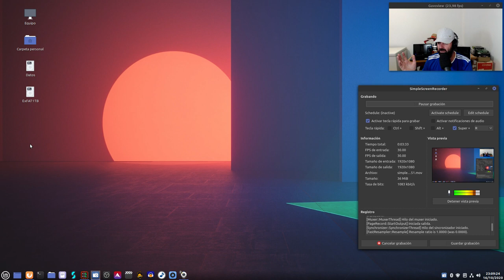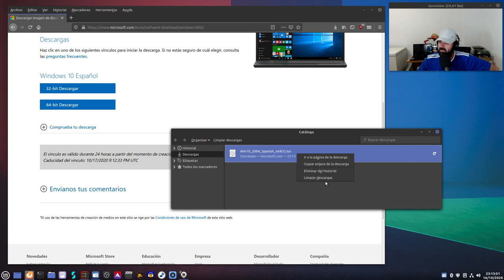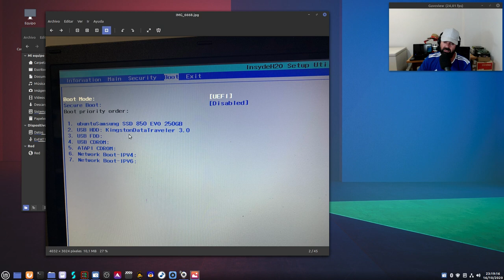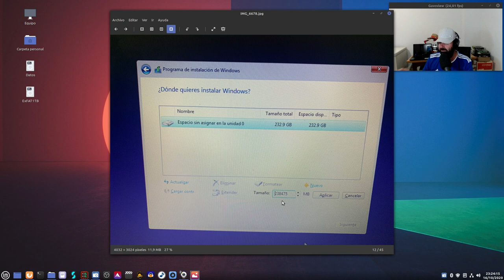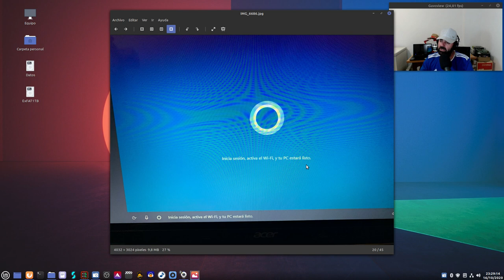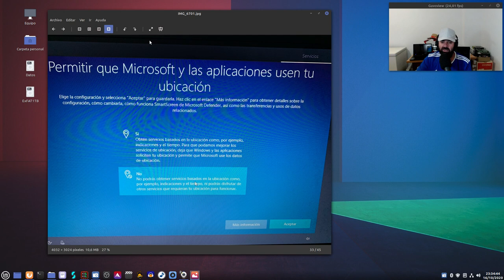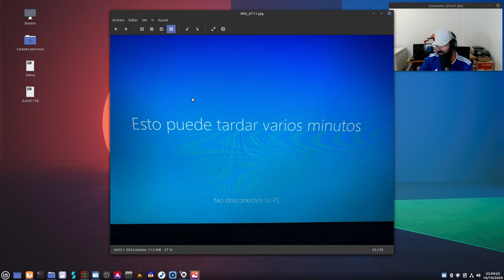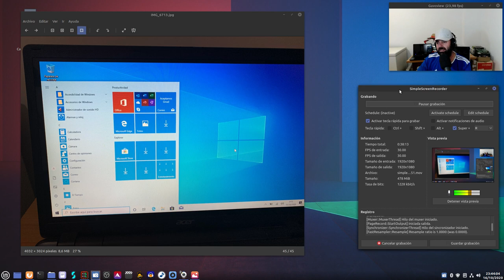Instalación limpia de Windows 10 (2004) paso a paso: Así lo hago yo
En este vídeo os muestro, paso a paso, como hago yo cuando instalo Windows 10, en este caso la versión 2004.

Instalación limpia desde cero con la ISO bajada de la web de Microsoft y con la herramienta Rufus para crear el USB de instalación.

ISO oficial de Windows 10.